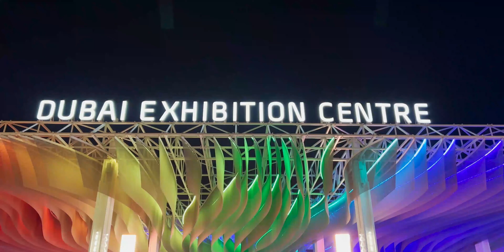Atif Aslam's Concert at EXPO 2020 DUBAI | 4K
It was a memorable experience for me to attend the atif aslam live performance on 17th November 2021 at expo 2020 dubai . This was one of the best nights ever . Hope you guys also enjoyed the video .

TRAVEL VLOGS: Exploring the beauty of UAE

TRAVEL VLOGS: Exploring the beauty of Pakistan